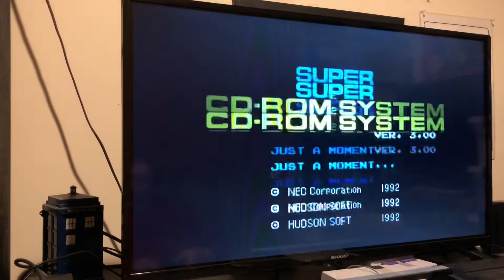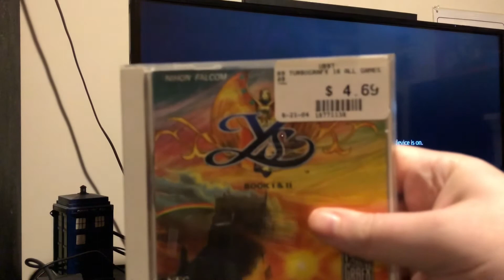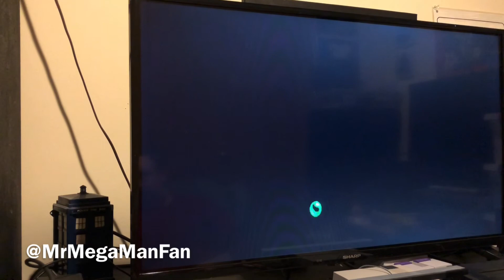The PC Engine Files No. 7 - Quiz Marugoto The World 2: Time Machine ni Onegai!!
I think this shot of C-3PO being beheaded and replaced with a quiz show host's barely animatronic face really says it all. Quiz Marugoto The World 2: Time Machine ni Onegai! is Atlus' attempt to make a game show interesting by introducing time travel themes, dungeon crawling ideas and puzzle elements, but it's still just a trivia game which (1.) doesn't work well on my Turbo Duo and (2.) is COMPLETELY incomprehensible if you don't read Japanese. Oh well -- it only cost a buck -- it was worth a shot.